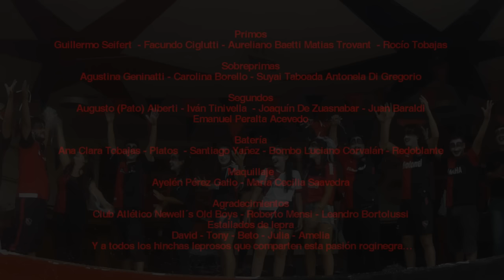Himno de Newell's Old Boys - La Nueva Amelia (Pioneros en murga estilo uruguaya)